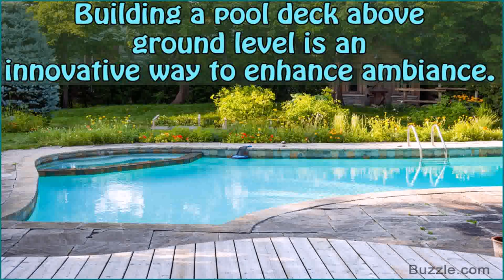How Much To Build A Deck For Above Ground Pool